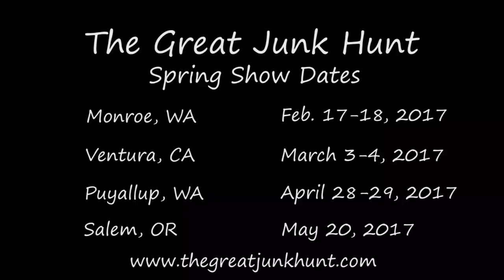The Great Junk Hunt Vintage Market - Short Version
Linda Albers, created an event for junkers to come together to buy and sell all things vintage, upcycled and unique. Formally known as Junk Salvation by the Funky Junk Sisters, this show has won several awards for best flea markets in America. Come see what all the fuss is about!

Linda promotes the original show, now called The Great Junk Hunt, to provide a place for junkers to come together to buy and sell all things vintage, upcycled and unique. It started in Puyallup, Washington but now she travels the U.S. with a vintage trailer in tow to bring her flea market style to junkers across the country.